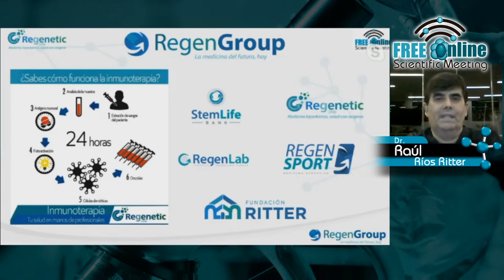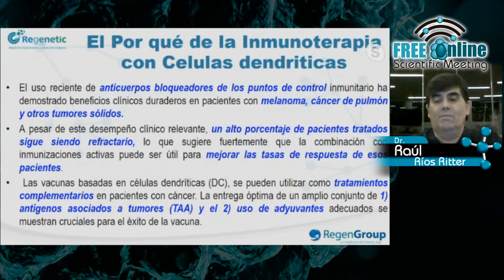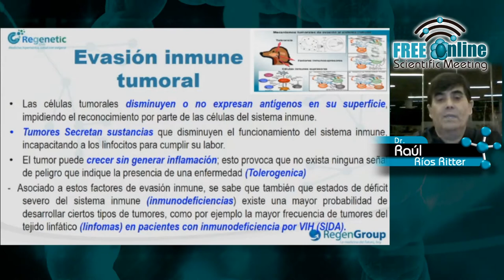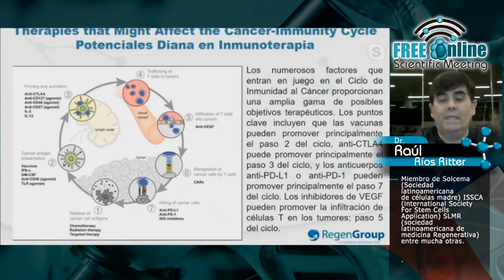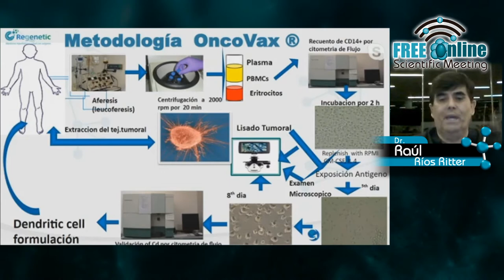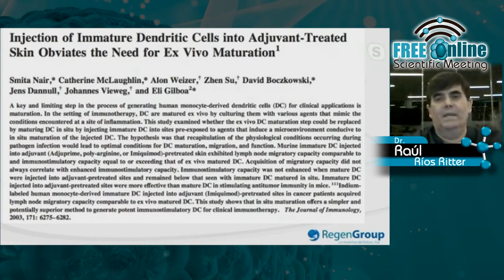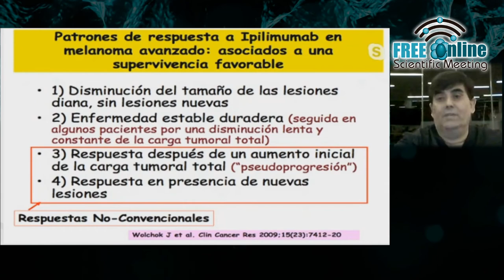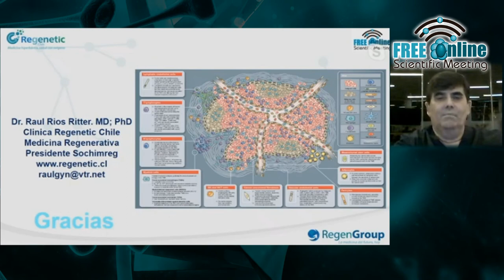Vacuna Autologa de células Dendriticas en INMUNOTERAPIA del Cáncer – OncoVax - 𝓓𝓻. 𝓡𝓪𝓾𝓵 𝓡𝓲𝓸𝓼 𝓡𝓲𝓽𝓽𝓮𝓻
Desde Chile nos llega el Dr. Raúl Ríos Ritter quien es Cirujano Gineco-Obstetra, además CEO de Clínica Regenetic y Presidente de la Sociedad Chilena de Medicina Regenerativa y Terapia Celular (Sochimreg). en la conferencia 17 del FreeOnline Scientific, nos presenta su magistral conferencia titulada” Vacuna Autóloga de células Dendríticas en INMUNOTERAPIA del Cáncer – OncoVax.”

Quieres participar en el Siguiente 𝗙𝗿𝗲𝗲 𝗢𝗻𝗹𝗶𝗻𝗲 𝗦𝗰𝗶𝗲𝗻𝘁𝗶𝗳𝗶𝗰 𝗠𝗲𝗲𝘁𝗶𝗻𝗴 ＲＥＧＩＳＴＲＡＴＥ ＹＡ llenando el formulario

𝐏𝐨𝐧𝐞𝐧𝐭𝐞:
Dr. Raúl Ríos Ritter

𝐂𝐨𝐧𝐟𝐞𝐫𝐞𝐧𝐜𝐢𝐚:
Vacuna Autologa de células Dendriticas en INMUNOTERAPIA del Cáncer – OncoVax.

𝐃𝐢𝐬𝐞ñ𝐨 - 𝐀𝐧𝐢𝐦𝐚𝐜𝐢ó𝐧 - 𝐌𝐮𝐬𝐢𝐜𝐚𝐥𝐢𝐳𝐚𝐜𝐢ó𝐧
Lic. Luis Arévalo